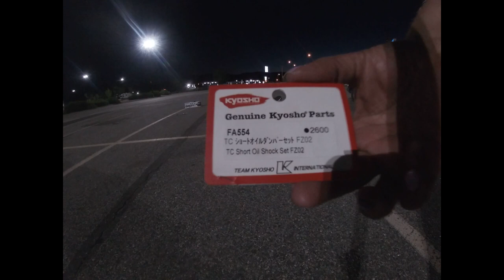walmart- drift video 1#kyosho#and friends